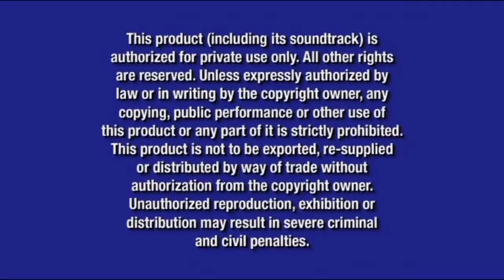Opening To Atlantis: The Lost Empire 2004 DVD (Disc 1)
1. Blue Warning Screens
2. Walt Disney Home Entertainment Logo
3. Aladdin: Special Edition DVD Trailer
4. Now in Theaters Screen
5. Home on the Range Trailer
6. Now Available to own on DVD & Video Screen
7. Brother Bear DVD Trailer
8. Coming Soon To own on DVD & Video Screen
9. Teacher's Pet DVD Trailer
10. Mickey, Donald, Goofy: The Three Musketeers DVD Trailer
11. DVD Menu
12. THX Logo
13. Disney DVD Logo
14. Walt Disney Pictures Logo (Atlantis: The Lost Empire Variant)